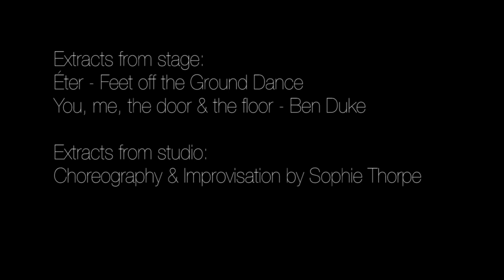Sophie Thorpe Showreel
Contemporary Dance Artist